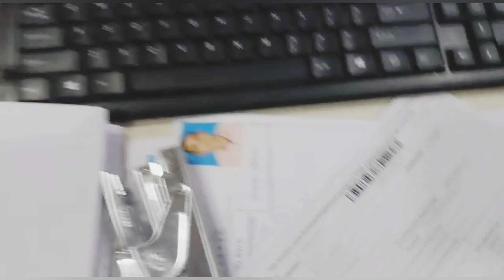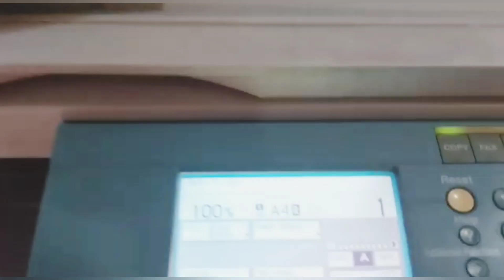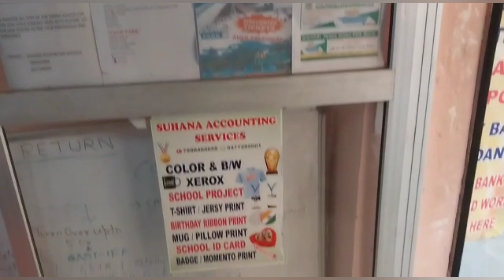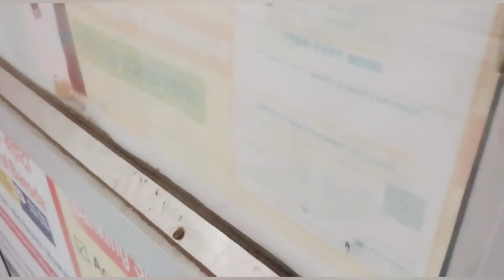Saniya Job Nahi Karti to Humlog Ka kya Hota|सनीया नोकरी‌ नही करती तो हमलोग का क्या होता@Singlemom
saniya job nahi krti to humlog ka kya hota
सनीया नोकरी नही करती तो हम लोग का किया होता

Aap sabhi log kaise hai?
Mere channel Shabina ka Jahan me aap sab ka swagat hai. Ye video maine bahot mehnat se bnaya hai. App sabhi log on ke support ki mujhe bahot jarurat hai.
Shukriya